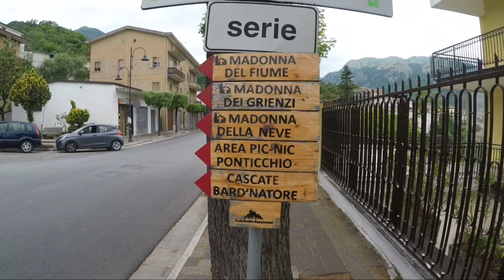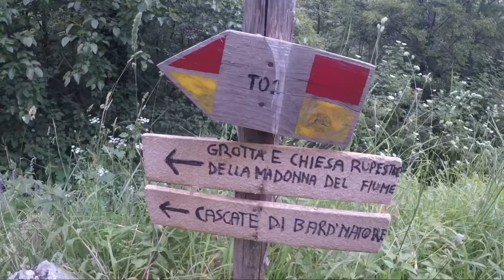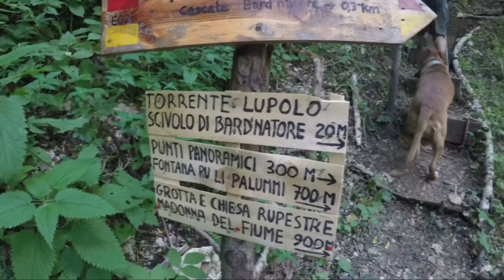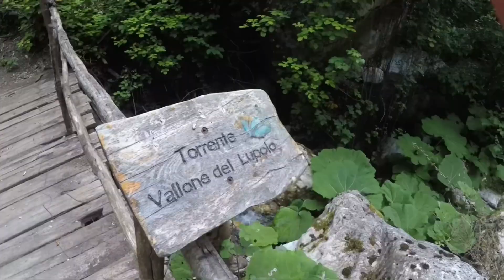escursione 🥾trekking alla Madonna del Fiume e visita alla cascate 🌊di Calabritto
Un bel percorso 🥾trekking alle cascate di Calabritto tra sorgenti, rifugi e 🛖antiche chiese, diciamo quasi completo😃 adatto a tutti con poca difficoltà nel raggiungere la fine del percorso al santuario della Madonna. Fate attenzioni quando salite per vedere la cascate.

Parlando delle cascate parliamo di quella di Bard’natore, alta 70 metri e formata da 5 salti che la fanno la cascata più alta della Campania.
Arrivati all'eramo costruito nel 1624, in onore della miracolosa raffigurazione della Vergine, un luogo altamente frequentato, ci siamo fermati per una breve sosta osservando i tanti stalattiti. Secondo una credenza popolare se una donna in attesa di un bambino beve l’acqua che sgocciola da una particolare stalattite a forma di mammella le sarà assicurata abbondanza di latte.
Un posto proprio vicino Teora, non conviene andarci?